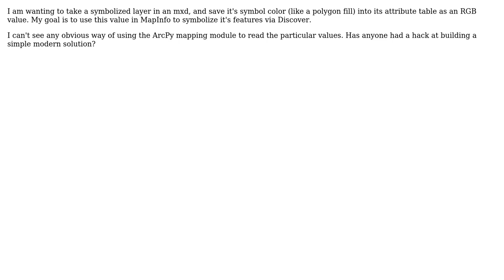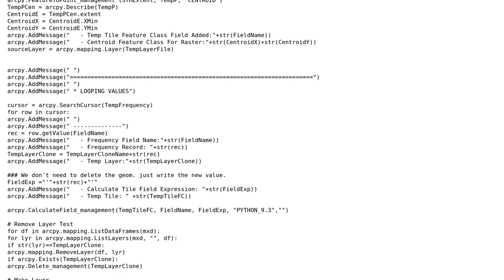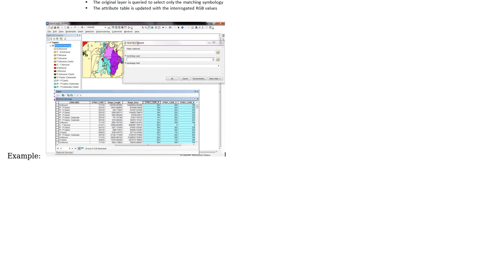GIS: Saving a ArcMap layers RGB values into the attribute table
With thanks & praise to God, and with thanks to the many people who have made this project possible! You are responsible for your own actions.